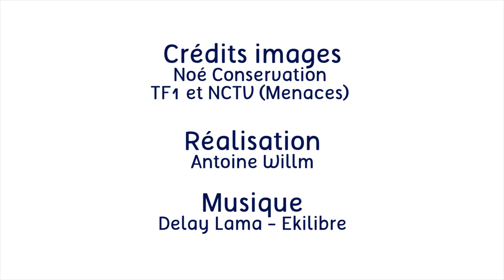Reportage sur le programme "Palmiers et Conifères de Nouvelle-Calédonie" de Noé - EPISODE 1